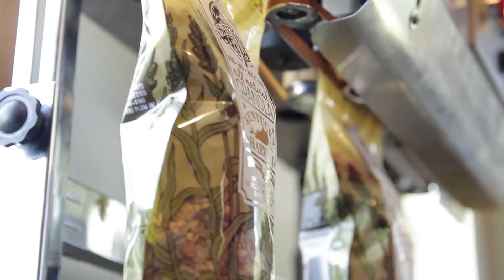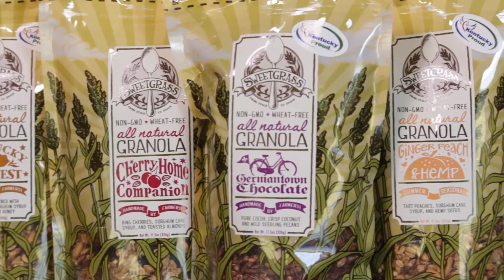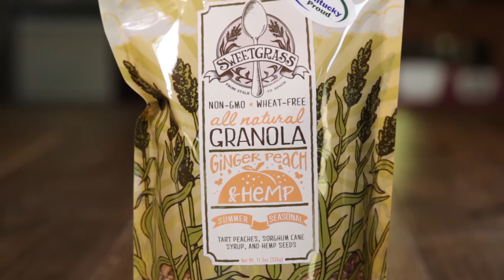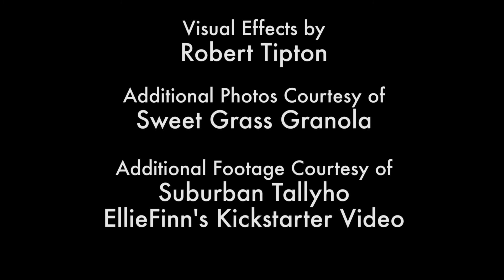The Local Traveler™- Sweetgrass Granola